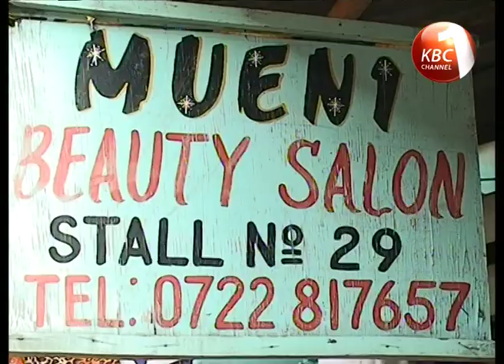KENYATTA MARKET SALON BUSINESS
They say that the hair is the beauty of a woman. In this week's entrepreneur segment we look at a woman who has spent the better part of her life making other women proud of their hair. Our reporter Ruth Mutegi takes us through the journey of Florence Mueni, an entrepreneur who started her salon business at the famous Kenyatta Market back in 1992. prepared by Ruth Mutegi